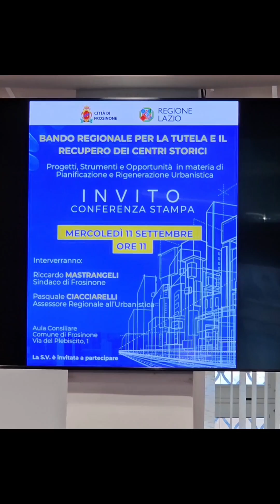Bando regionale centri storici e opportunità rigenerazione urbanistica: l’incontro a Frosinone